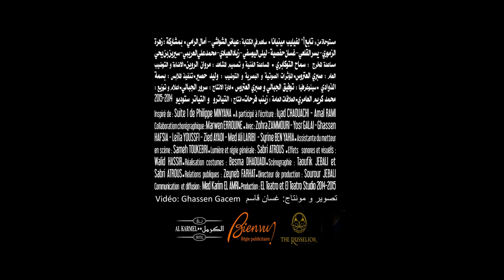Bande Annonce (2) "MALÉDICTION" de Taoufik Jebali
PRÉSENTATION
هل الحقيقة تكمن في الاجهار بها ام بإخفائها
و ما قيمتها الحدثية ان كانت خفية او غير معلنة
الذي حصل فيما يسمى «بثورة الياسمين» : يدعو ايضا للتساؤل
هل هو حدث هائل مخيف عنيف يفوق الوصف الى درجة العجز
أم أن غياب الحدث عند البعض ممن يحشون حياتهم ثرثرة و اسفافا هو الحدث الحقيقي
بين الغائب عن الوعي و مغيب الوعي
هل هي خرافة تحكى أم كابوس ينزع من الذاكرة
ما هي الاسرار التي احاطت بوقائع «الربيع العربي»
و من هو الشاهد الحقيقي و من هو شاهد الزور؟؟؟

« Personne ne veut découvrir cette vérité tragique
Que s’est il passé ce jour là ?
Qui a agressé qui ?
Quelle dimension prend cette tragédie ?
Le fait a eu lieu réellement ?
Qui en a été l’investigateur ?
Qui a volé , qui a financé, qui a violé ?
Silence ! Motus ! Par peur ? par désintérêt ? par amnésie ?
Ces Corps en aversion par la loi du silence, dans une spirale de souffrance
Ou tout simplement une tragédie noyée dans des riens quotidiens, insipides, sans début et sans fin, cercle vicieux d’un microcosme de société vivant à la marge du Rien »
Taoufik JEBALI, Aout 2015

FICHE ARTISTIQUE
نص و اخراج : توفيق الجبالي
مستوحاة من « تابع 1” لفيليب مينيانا
ساهم في الكتابة : عياض الشواشي – آمال الرامي
بمشاركة : زهرة الزموري - يسر القلعي - غسان حفصية - ليلى اليوسفي - زياد العيادي - محمد علي العريبي - سيرين بن يحي
مساعدة المخرج : سماح التوكابري
المساعدة الفنية و تصميم المشاهد : مروان الروين
الاضاءة و التوضيب العام : صبري العتروس
المؤثرات الصوتية و البصرية و التوضيب : وليد حصير
تنفيذ الملابس : بسمة الذوادي
سينوغرافيا : توفيق الجبالي و صبري العتروس
ادارة الانتاج : سرور الجبالي
اعلام و توزيع : محمد كريم العامري
العلاقات العامة : زينب فرحات
انتاج : التياترو و التياتر ستوديو 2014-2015

Texte et mise en scène : Taoufik Jebali
Inspiré de : Suite 1 de Philippe Minyana
A participé à l’écriture : Iyad Chaouachi - Amal Rami
Collaboration chorégraphique : Marwen Errouine
Avec : Zohra Zamouri - Yosr Galai - Ghassen Hafsia - Leïla Youssfi - Zied Ayadi - Med Ali Laribi - Syrine Ben Yahia
Assistante du metteur en scène : Sameh Toukebri
Lumière et régie générale : Sabri Atrous
Effets sonores et visuels : Walid Hassir
Réalisation costumes : Besma Dhaouadi
Scénographie : Taoufik Jebali et Sabri Atrous
Relations publiques : Zeyneb Farhat
Directeur de production : Sourour Jebali
Communication et diffusion : Med Karim El Amri
Production : EL Teatro et El Teatro Studio 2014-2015.